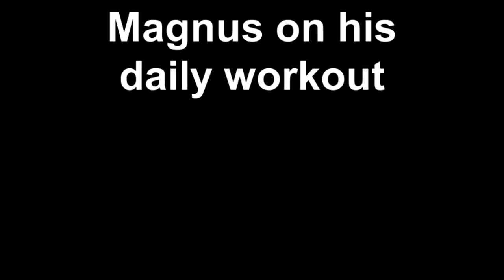Magnus on his daily workout